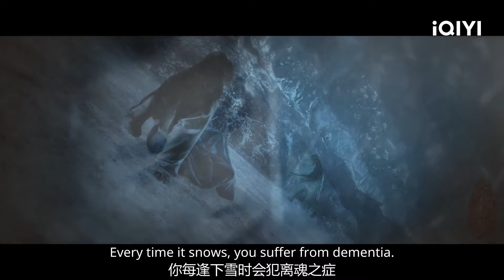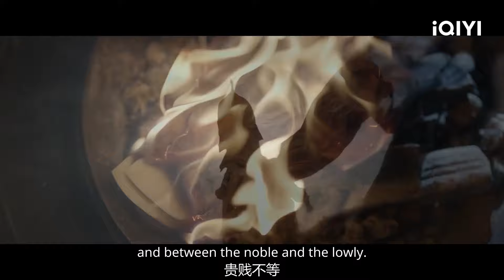EP16-20 Highlight: Xie Wei's illness was seen by Jiang Xuening | Story of Kunning Palace宁安如梦 | iQIYI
【Introduction】It is directed by Zhu Ruibin (Ashes of Love), starring Bai Lu (Ordinary Greatness, One and Only), Zhang Linghe (Love Between Fairy and Devil, Flourish in Time), and Wang Xingyue (Delicacies Destiny). Jiang Xuening (played by Bai Lu) had gone to great lengths to become empress, but was forced to commit suicide during a palace mutiny. Now, Jiang Xuening's dream is to get away from power and have control over her own life. However, by mistake, she has joined the palace as a tutor and becomes a student of the imperial master Xie Wei (played by Zhang Linghe). While receiving Xie Wei's teachings, Jiang Xuening secretly plans to stop Yan Lin's (played by Zhou Junwei) upcoming "Blood Crown Ceremony". With Jiang Xuening and Xie Wei's plan, the Yan family's lives were saved. After the "Blood Crown Ceremony", Jiang Xuening is inadvertently involved in the imperial court's plan to eliminate those rebels against Pingnan King, and infiltrates into the enemy camp with Zhang Zhe (played by Wang Xingyue). When the enemy country Yue comes to invade, the Princess Shen Zhiyi (played by Liu Xiening) resolutely embarks on the road to peace. In order to save her friend Shen Zhiyi, Jiang Xuening goes north with Xie Wei to invade Yue. In the midst of many crises, Xie Wei protects Jiang Xuening even at the risk of hurting himself, and the two of them grow to love each other. However, a bigger conspiracy gradually surfaced, which pointed to the truth of the Pingnan King incident twenty years ago. In the end, Jiang Xuening and Xie Wei teamed up to uncover the truth of that year, Jiang Xuening also used love to convert Xie Wei, and the two finally became a couple.

【Cast】Bai Lu, Zhang Linghe, Wang Xingyue, Liu Xiening